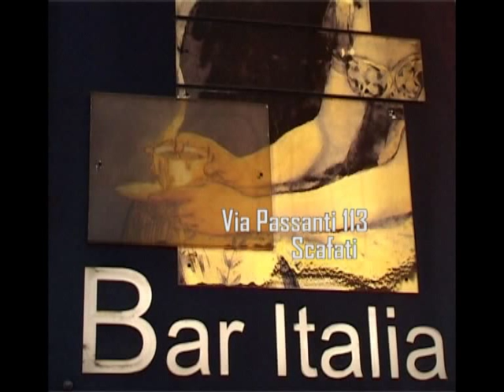SCAFATESE vs CALPAZIO SINTESI E SALA STAMPA